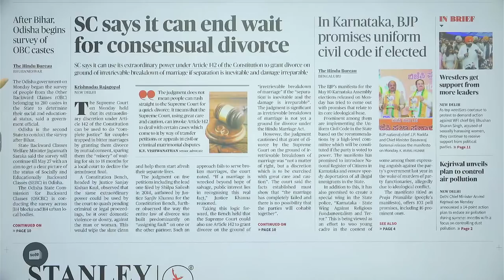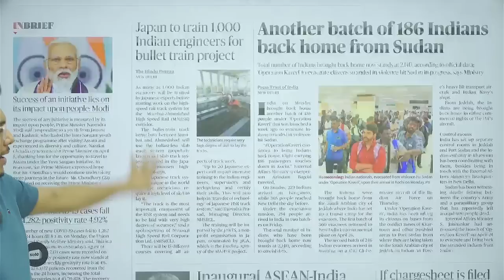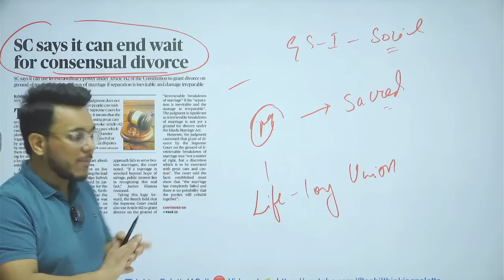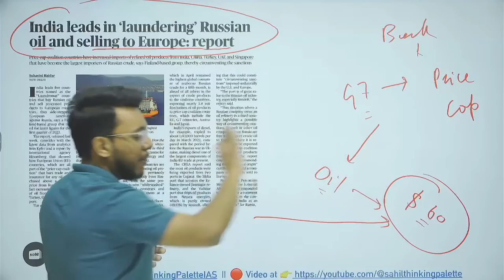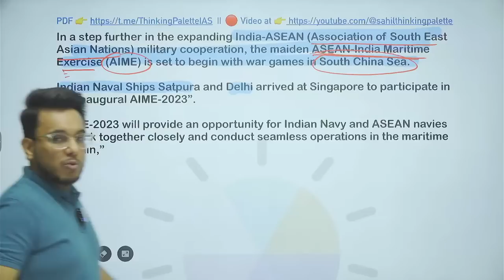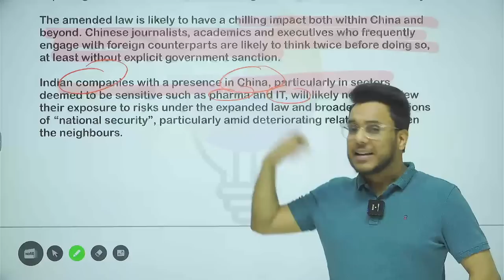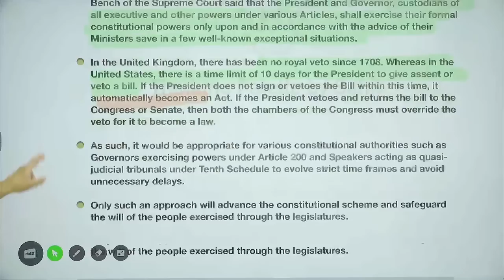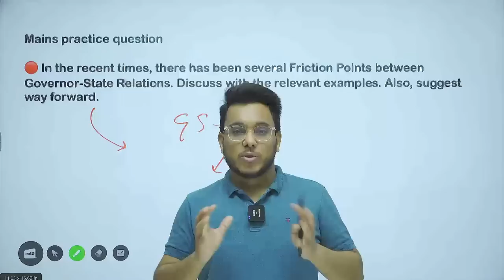2nd May 2023 | The Hindu Newspaper Analysis | Daily Current Affairs for UPSC IAS by Sahil Saini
The Hindu Analysis | Current affairs for UPSC | 2 May 2023 | Current Affairs UPSC CSE  | The Hindu Editorial by Sahil Saini

the hindu
editorial analysis
upsc syllabus
upsc strategy
Prelims strategy